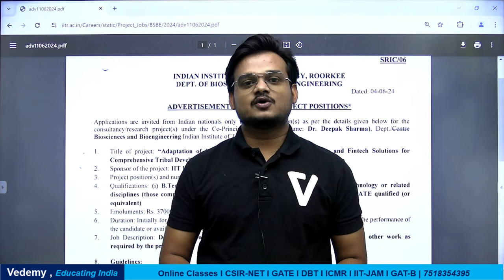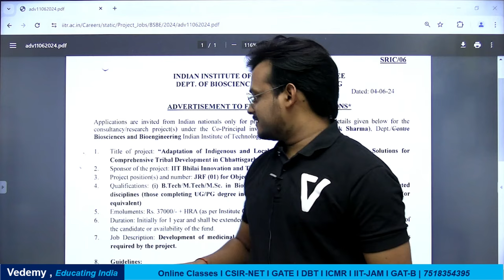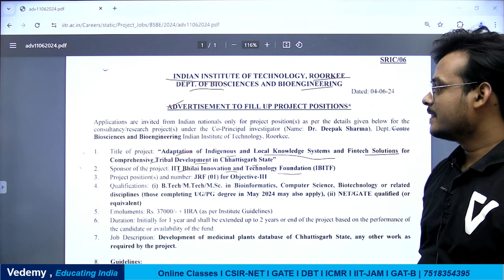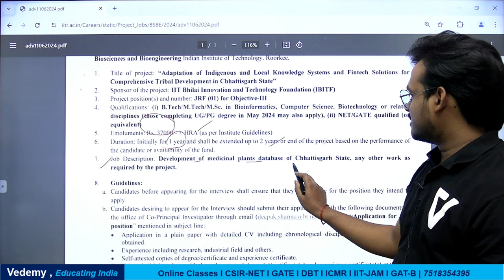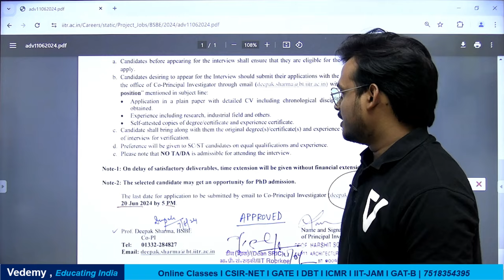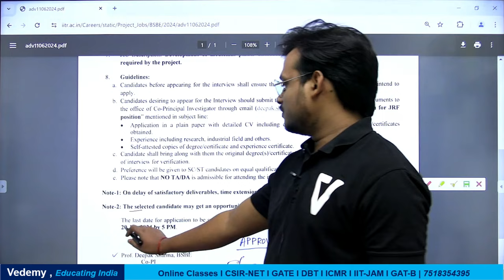IIT Roorkee | Project Position | With PhD Opportunity | MSc/M.Tech/B.Tech | Dr. Vishal Singh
- 🎬 Animation Magic: Concepts Come Alive.
- 🏆 ICMR JRF Masters: Research Awaits!
- 🌐 GATE Triumph: Fueling Aspirations.

GATE LIFESCIENCE
GATE Biotechnology
ICMR JRF
NTA Score
GATE BT Preparation
Bioprcocess Engineering
Bioinfomatics